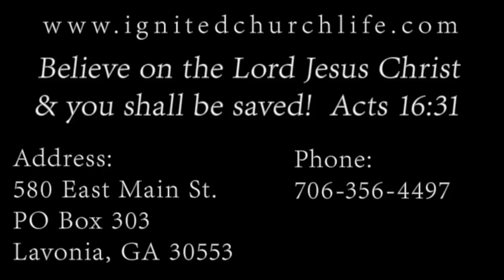Beauty and the Beast 10-6-19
Pastor preaches a powerful warning to America!
My book "Destiny Is Your Decision" has been released!